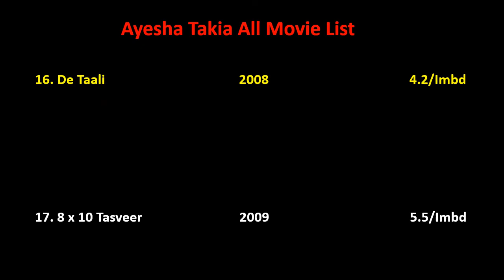Ayesha Takia All Movie List 2004-2022 || Ashu Da Adda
Ayesha Takia Film list is not complete without mentioning Ayesha Takia old movies which were both, blockbusters and super failure as well.

She is one such actress that gave us all kind of performance in her film career and now as a result, we have beautiful Ayesha Takia comedy, action, romantic movies list.

Hope you like our effort of making this video of movies list all full hd. For a real fan, Ayesha Takia total movies are super hit.